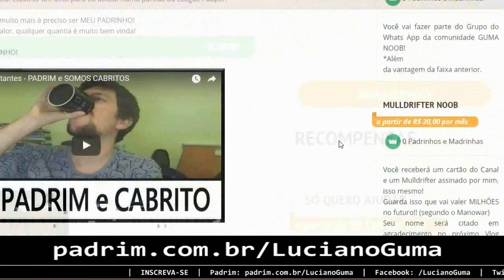ELVES vs MONO WHITE HEROIC (Pauper)